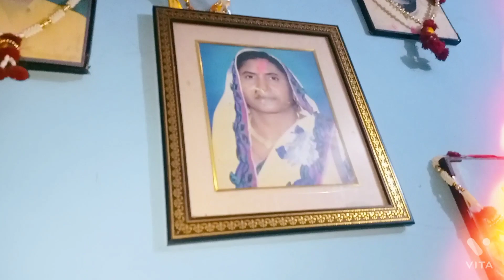देवर भाभी धमाकेदार होली 🤪holi putai 2022 new video | devar bhabhi ki holi | होली पुताई 😂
devar-bh...
Devar Bhabhi Ke Holi Song

 देवर भाभी

देवर भाभी की रंगीली होली | देवर मेरी मान लिए सारी baat

देवर भाभी की होली //devar bhabhi ki holi// Happy Holi 2022 // Holi Vlogs

Hi Friends
Description
Personal Info:- I am Ritu Tanwar and this is my YouTube channel.